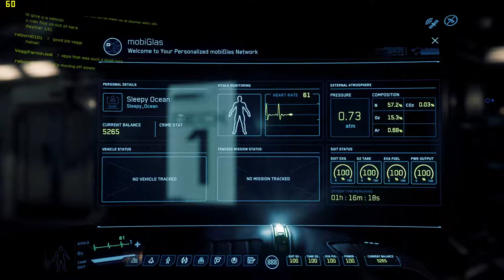I fly spaceship to deliver a package